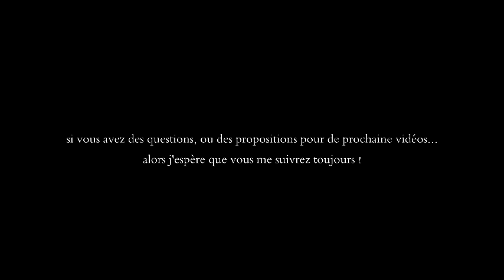POUR LES ABONNES.